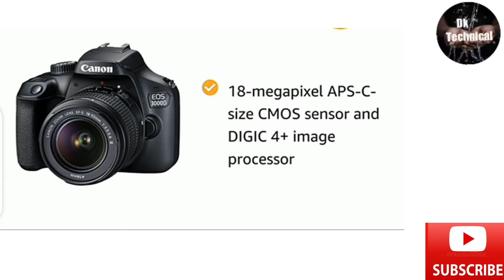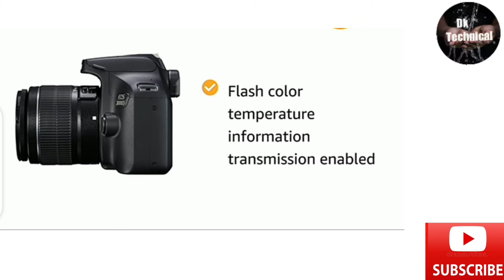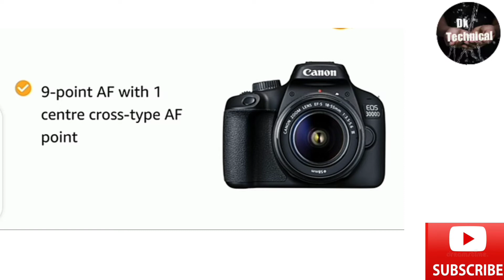Canon EOS 3000D 18MP Digital SLR Camera || canon camera video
Canon EOS 3000D 18MP Digital SLR Camera (Black) with 18-55mm is II Lens, 16GB Card and Carry Case

Brand Canon
Form Factor DSLR
Skill Level Amateur, Professional
Special Feature 18.0 megapixels
Colour Black
JPEG quality level Basic, Fine, Normal
White balance settings Auto
Lens Type Prime
Age Range (Description) Adult
Exposure Control Type Automatic

18-megapixel APS-C-size CMOS sensor and DIGIC 4+ image processor
9-point AF with 1 centre cross-type AF point
Standard ISO 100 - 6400 (expandable to 12800)
Wi-Fi supported
18.0 megapixels
Canon EF lenses (including EF-S lenses) compaitable.
CMOS sensor
Recording format : Design rule for Camera File System (DCF) 2.0
JPEG, RAW (14-bit Canon original)
Auto Lighting Optimizer
Flash color temperature information transmission enabled
9-point AF with 1 centre cross-type AF point
Wi-Fi supported

Brand ‎Canon
Manufacturer ‎Canon
Model ‎EOS 3000D
Batteries ‎1 D batteries required. (included)
Item model number ‎EOS 3000D
Digital Storage Capacity ‎64 GB
Compatible Devices ‎Canon Wi-Fi printer, Smartphone
Special Features ‎18.0 megapixels
Mounting Hardware ‎Digital camera EOS 3000D, Zoom lens EF-S 18-55 F/3.5-5.6 IS II, Strap, Battery Charger, Battery pack, 16 GB sd card
Image Stabilization ‎Optical
Resolution ‎1080p Full HD
Optical Sensor Resolution ‎18 MP
Min Focal Length ‎18 Millimeters
Form Factor ‎DSLR
Lens Type ‎Prime
Viewfinder Type ‎Optical
Includes Rechargable Battery ‎Yes
Manufacturer ‎Canon